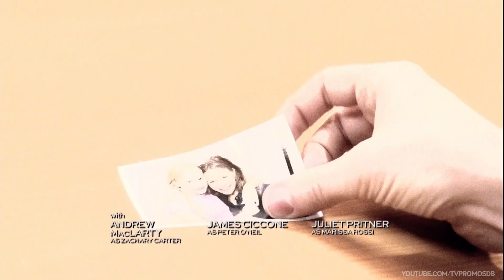Law and Order SVU 16x15 Promo "Undercover Mother" (HD)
Law and Order SVU 16x15 "Undercover Mother" - Working undercover to bust a sex trafficking ring, Det. Carisi (Peter Scanavino) stumbles upon Martha Thornhill (guest star Lili Taylor), a mother who has embedded herself as a Madame in the organization for three years in hopes of finding and saving her daughter, Ariel. Martha joins forces with the SVU and they work together to bust the pimp and his cohorts, but Ariel is still missing. Meanwhile, Sgt. Benson (Mariska Hargitay) is confronted with a harsh revelation that will change her life forever. Also starring Ice-T (Det. Odafin Tutuola), Danny Pino (Det. Nick Amaro), Kelli Giddish (Det. Amanda Rollins) and Raúl Esparza (ADA Rafael Barba). Guest starring Danielle Burgess (Nina Soren), Amanda Warren (Tracy), Justin McCarthy (Tommy Strickland) and Tamara Tunie (M.E. Melinda Warner).